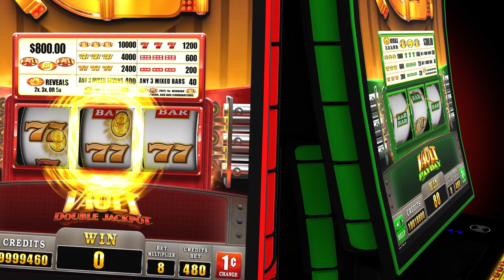The Vault: Beat the Bank™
The next iteration in Everi's award-winning The Vault® line of games brings Double Jackpot™ and Pay Day™.